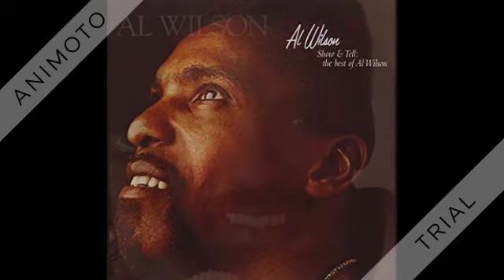Al Wilson - The Snake - 1968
The Snake (Oscar Brown, Jr.) by Al Wilson, horns by Marty Paich, produced by Johnny Rivers & Marc Gordon

This Oscar Brown song was the first ‘pop’ top-40 hit for Wilson, who would eventually reach #1 in early 1974 with the ballad “Show And Tell.”